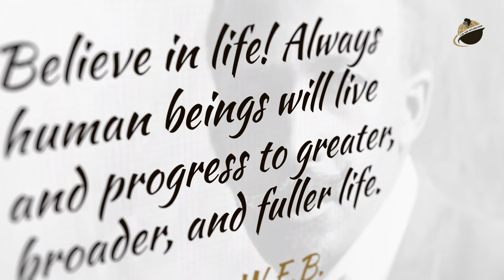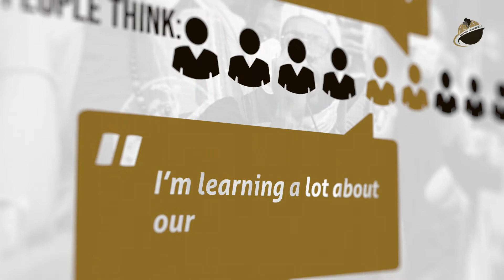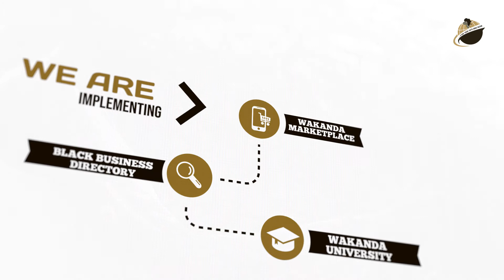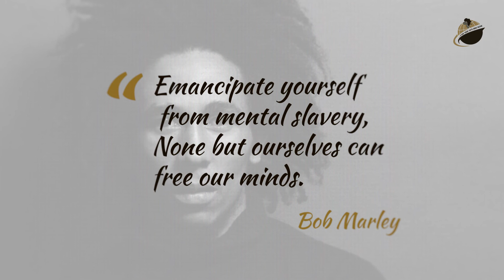BlackFacts.com Introduction: New Features Coming Soon!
This is part of our the Overview of BlackFacts.com Website. Answering the question "What's next for BlackFacts.com". It goes over several features that will be rolled out in 2021 - including the Wakanda Marketplace, Black Business Directory and Wakanda University.